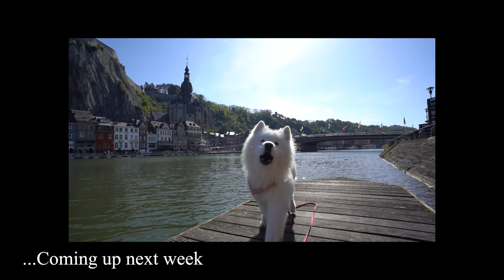Travel Dog reviews Food in The Netherlands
Our dog Felix is not only a FULL TIME TRAVEL DOGGO but also a gourmet. In this video he travels across THE NETHERLANDS to try out all the delicacies this beautiful country has to offer.

🐶 Dog essentials*
Brush 1
Brush 2
Brush 3
Drinking bottle
Drinking bowl
Foldable travel bowl

🐻‍❄️ A bit about Felix:
Felix is a five year old samoyed from Germany and went on his first trip across Europe when he was still a baby. He is always up for an adventure, loves to explore new places and can‘t resists digging whenever he‘s at the beach or in the snow.
Right now he is on a two year wolrd trip to three continents with our vintage van Daisy. Join him on his fluffy adventures to many different countries and don‘t forget to be as happ as he his :)